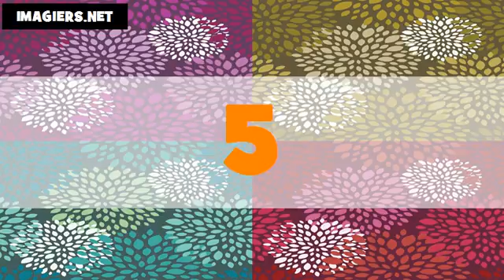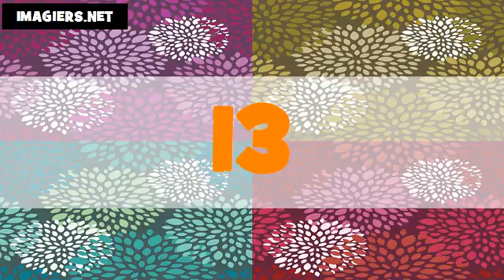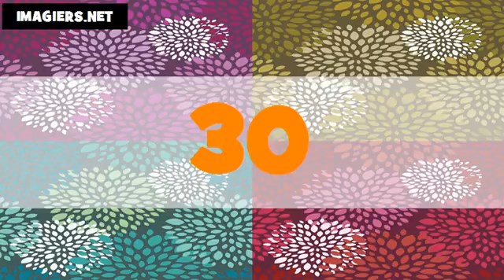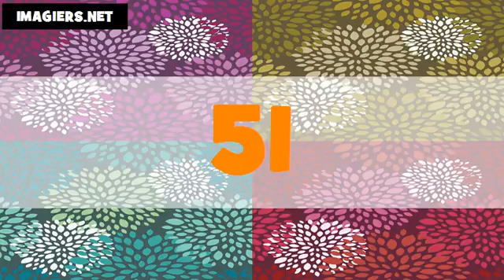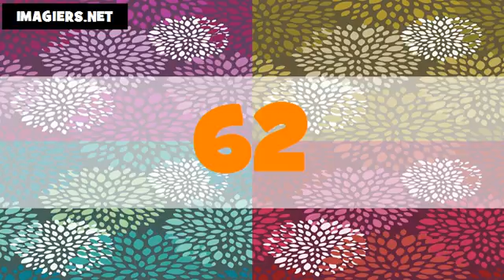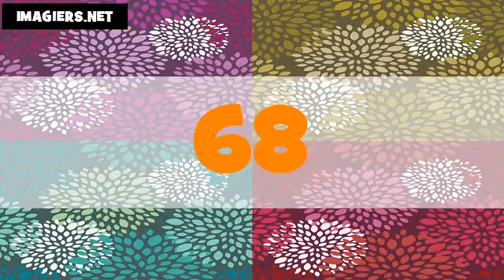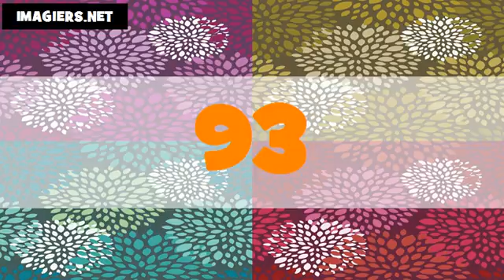Les nombres en portugais du Brésil # De 1 à 100